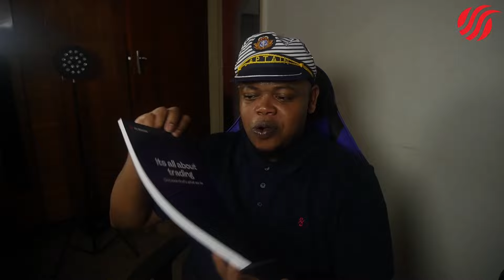VLOG 4 - WE FEATURED ON ERVE'S PODCAST│UNBOXING GIFTS